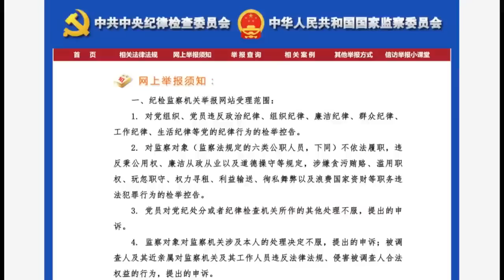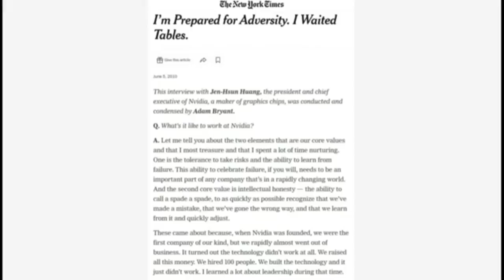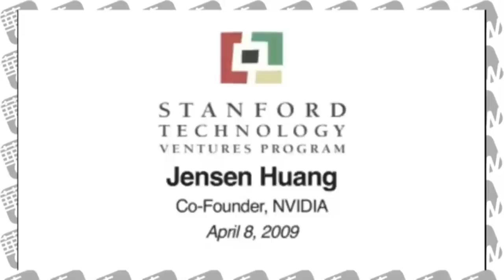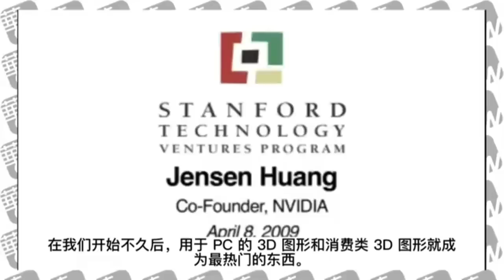习近平为何大义灭亲抓表弟，王岐山的巡视组多可怕？英伟达黄仁勋自述历史；美国对华科技禁令呼之欲出：深层隐忧有多深？| 思想先驱报周末特别版 8